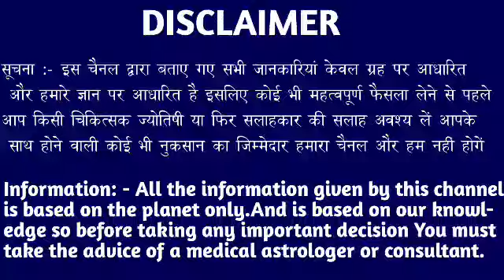कर्क राशि वालों हो जाओ तैयार अगले 2 दिनों में जो होगा सह नहीं पाओगे।KarkRashi